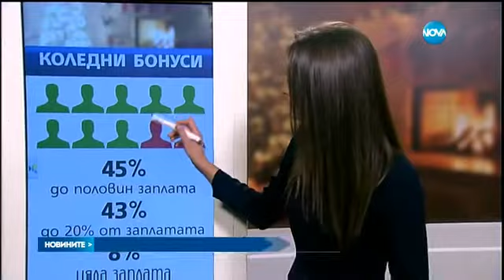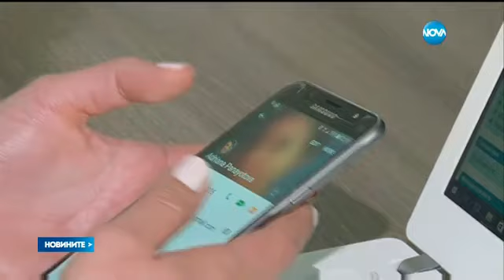Коледни бонуси - Новините на NOVA (02.12.2016)